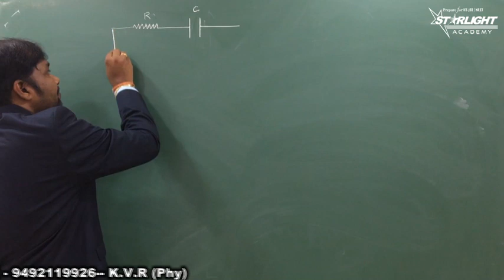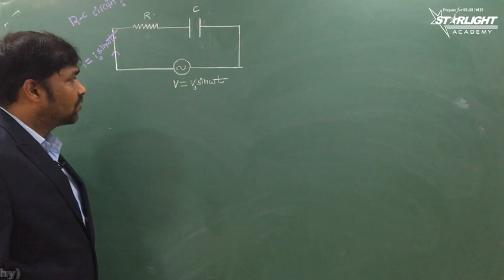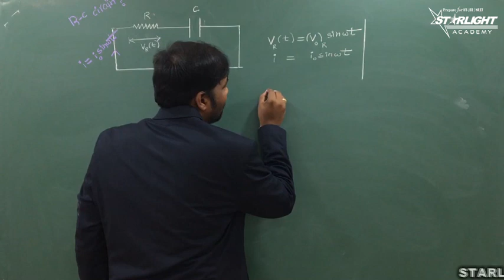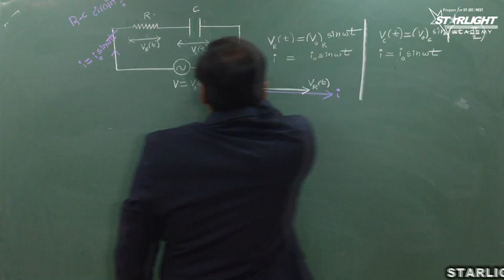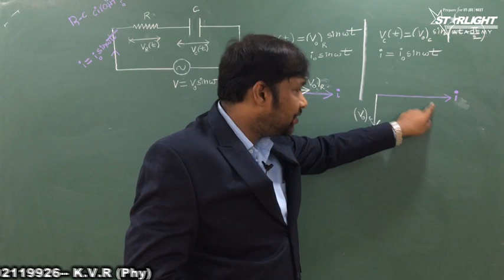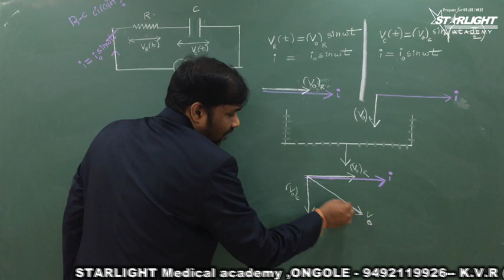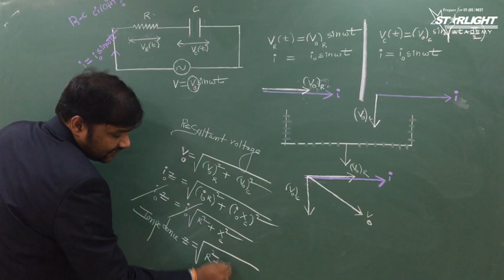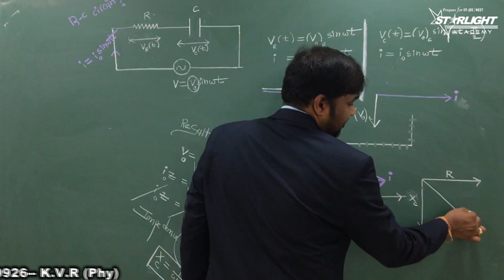R-C Circuit | IIT-JEE | NEET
imp for NEET ,IIT-JEE